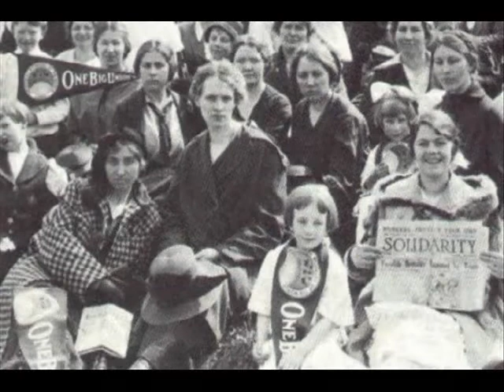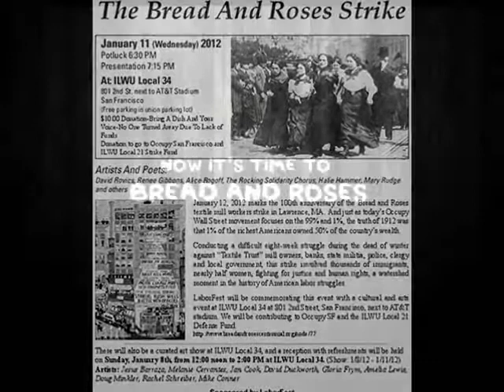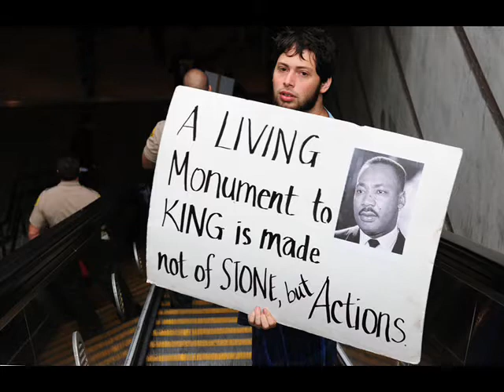Ceramic Dog's Bread and Roses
En el primer aniversario del movimiento Occupy Wall Street (17 de Septiembre), Ceramic Dog grabó su versión de Bread and Roses, la letra original está basada en el poema de James Oppenheimer, aunque para la ocasión se ha cambiado música y parte de letra. Esta versión se incluirá en su próximo trabajo en 2013 y será producido por Greg Saunier (Deerhoof). Esta canción está fuertemente asociada con la huelga llevada a cabo por la IWW en 1912 en la ciudad de Lawrence en Massachusetts y que este año también cumple su centenario, como el aniversario de Guthrie. La huelga del 1912 tuvo una gran influencia en la sociedad americana, marcó un antes y un después, y fueron muchas ciudades las que se solidarizaron con la causa.